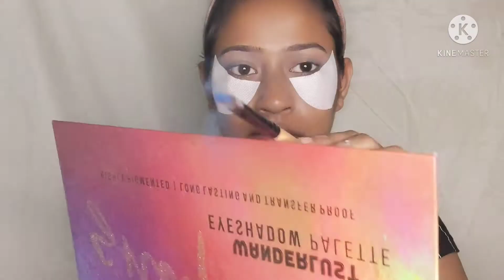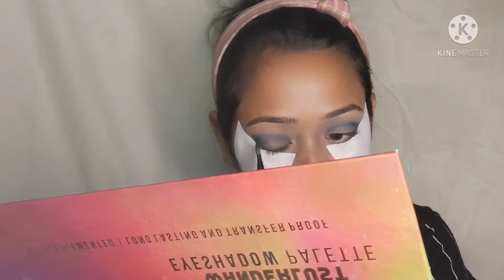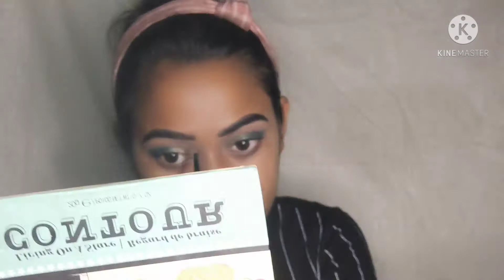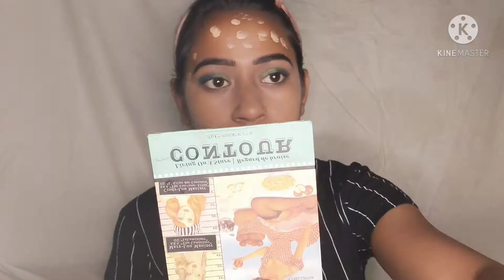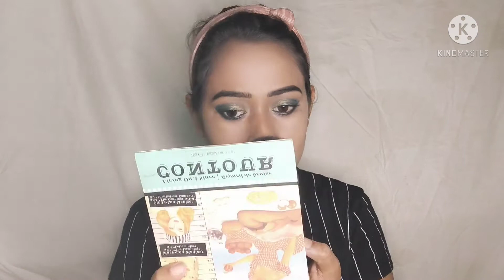Wedding Guest Mackup look ll Indian wedding Mackup ll Fastive Mackup ll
Hey guys! In today's video i will be showing you how to achieve this Bold mackup look.